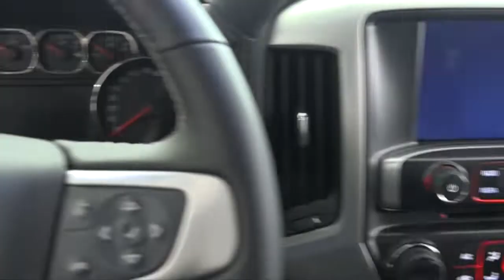2016 GMC SIERRA 1500 | Truck Dealer Allentown, PA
- Kutztown Auto reviews the interior, exterior and safety features of the 2016 GMC Sierra 1500